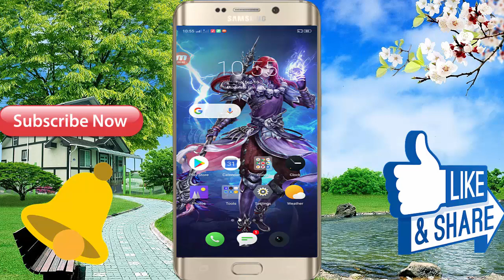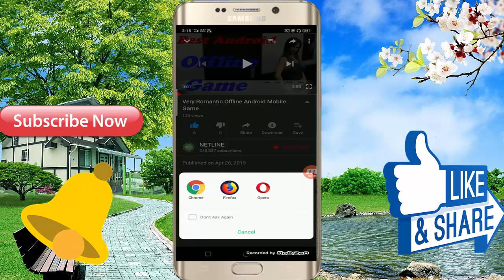Offline Game For Free Download Android Mobile 2019